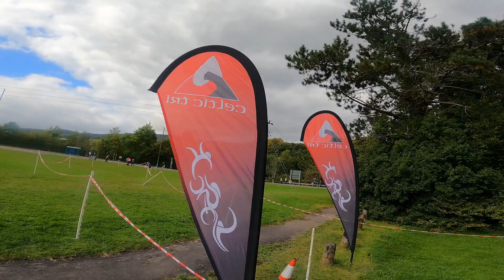Neath Valley Triathlon 2022 - Winner! 🥇😮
Neath Valley Triathlon 2022 🏊🚴🏃🏻💨

Managed to win Senior (20-39) and get the overall fastest time of the day 🏆🙏🏼

Amazing event run by Club Celtic Tri for all abilities, and a big thank you to the organisers and volunteers 👏🏼

Good prep for @ironmanportugal 70.3 in 2 weeks time 🇵🇹